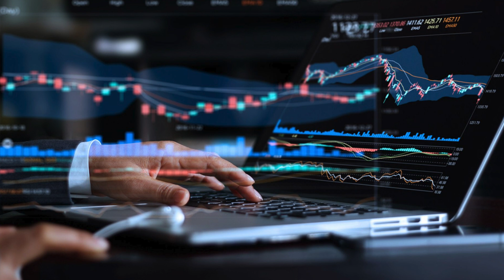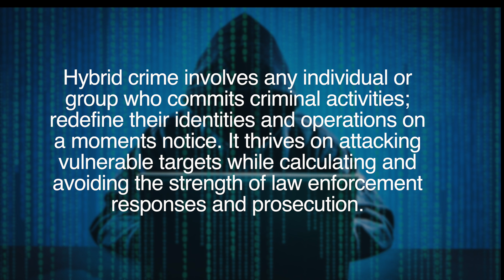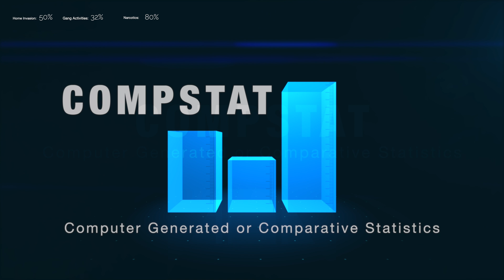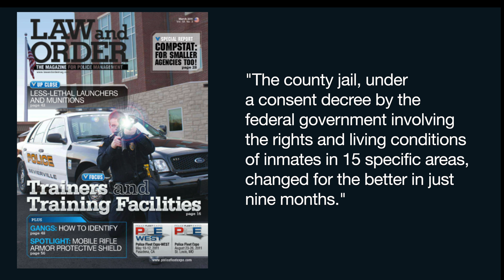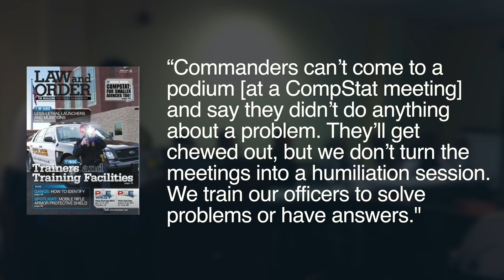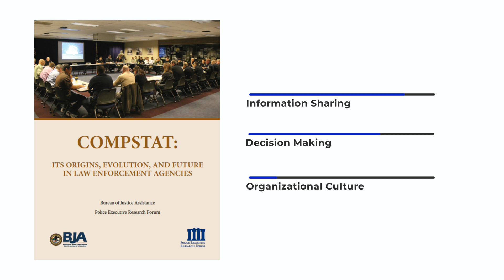COPS X Tutorial 3: You Get What You Tolerate: Compstat Analytics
This Learn and Lead tutorial on Compstat provides real-world applications for supervisors and managers on how to leverage Intelligence Led Policing to manage criminal justice operations with data. Practical applications are contained in the paid professional manual and mobile webinar.

Download the Professional Manual and Webinar to earn one POST credit hour & Lead how to use Compstat Analytics to manage criminal justice operations in accordance with promising practices and innovative strategies. Download the Professional Manual and Webinar to earn one POST credit hour